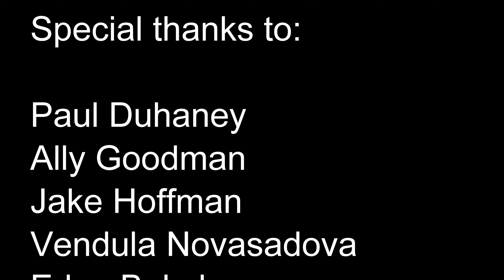seun kuti - africa oye 2023